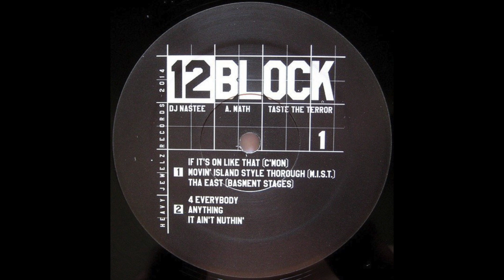12 Block - Movin' Island Style Thorough (M.I.S.T.)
12 Block is hip hop trio from Long Island, New York.

Members:
   • DJ Nastee (DJ Nastee was also in the group “Terror Green”.)
   • Taste The Terror (Taste was also in the group “Hard 2 Obtain”.)
   • A. Math

Group: 12 Block
Album: M.I.S.T. (Movin’ Island Style Thorough) - The Demo [Limited Edition]
Tracks:
   Side 1:
      1. If It’s On Like That (C’mon) [4:06]
      2. Movin’ Island Style Thorough (M.I.S.T.) [3:37]
      3. Tha East (Basment Stages) [3:55]
   Side 2:
      4. 4 Everybody [4:55]
      5. Anything [4:07]
      6. It Ain’t Nuthin’ [4:01]
Total Time: 24:21
Release Date: March 15, 2014
Format: EP (Extended Play), Vinyl, 12", 33⅓ RPM, Limited Edition
Label: Heavy Jewelz Records
Catalog #: HJR004
Genre: Hip Hop
Sub-genre(s): East Coast Hip Hop, Boom Bap, Hardcore Rap, Conscious Rap
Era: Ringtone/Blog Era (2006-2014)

Notes: Limited Edition of 200 copies on 150 gram black wax. Comes in an 8" x 8" sticker cover. Illustration by Spek The Architek.

Unreleased Demo recorded & mixed at Massive B Studios & Fibre Studios (Brooklyn, NYC, New York) from Sept. '94 to Feb. '95.